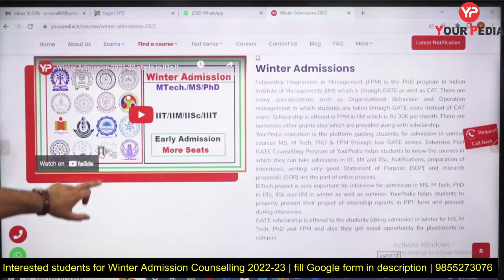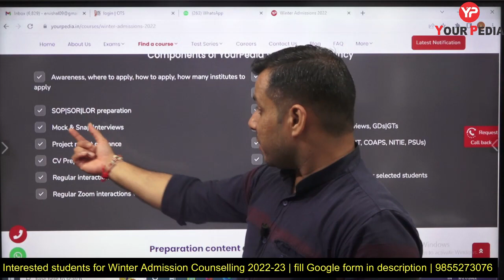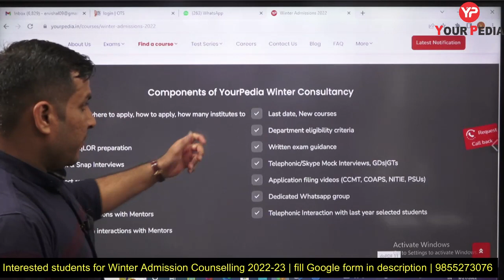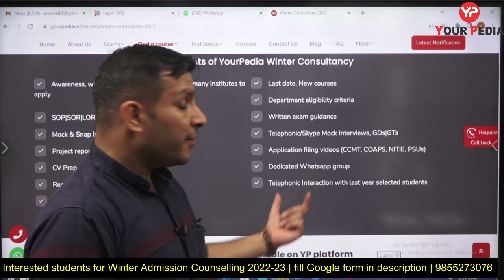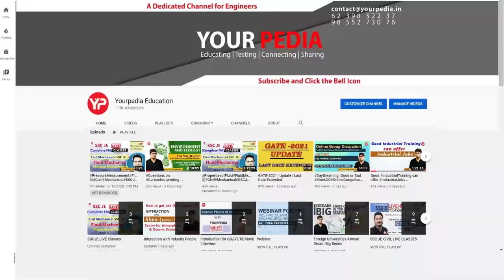Winter Admissions Counselling for 2022-23 started | IIT's admission for MS, MTech, PhD & Direct PhD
Winter Admissions Counselling for 2022-23 started | IIT's admission for MS, MTech, PhD & Direct PhD | Converting GATE score is far more important exercise than getting the score. Many students who merely qualify GATE think that they have no further chance of selection anywhere in IIT, NIT, IISc etc. Team YourPedia is ready to help all of you whether you have got very high or very low score. Extensive guidance and strategies are provided through our experts and mentors under guidance of Dr Vijayender.

YourPedia education is the platform guiding students for admission in various courses MS, M Tech, PhD & FPM through low GATE scores. Extensive Post GATE Counselling Program of YourPedia helps students to know the courses in which they can take admission in IIT, IIM and IISc. Notifications, preparation of interviews, writing very good Statement of Purpose (SOP) and research proposals (SOR) are the part of entire process.For more educational video such as preparation strategy for entrance exam or motivational videos, make sure you SUBSCRIBE our channel and click on bell icon for future updates.